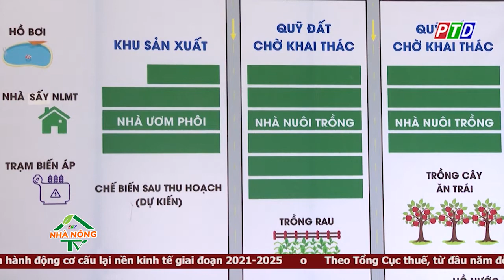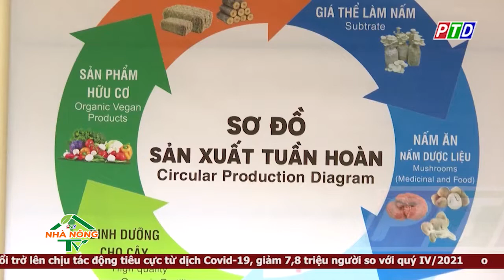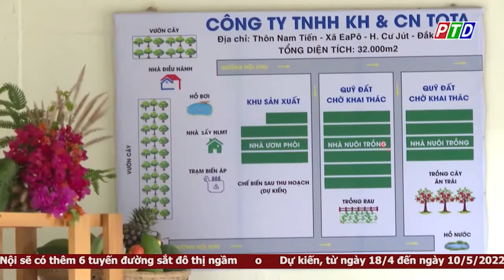Nông nghiệp tuần hoàn: Bảo vệ môi trường thiên nhiên và sức khỏe con người